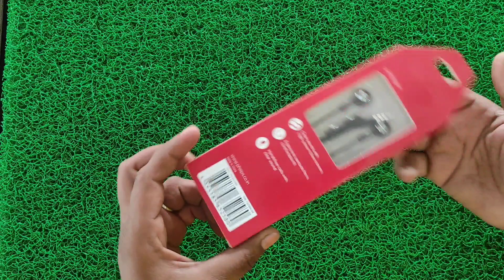एक बार जरूर देखें, दुनिया का सबसे अच्छा, philips earphones Unboxing & review, Devi Tech,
philips earphones,
philips earphones review,
philips earphones one side not working,
philips earphones repair,
philips earphones warranty claim,
philips earphones she1505,
philips earphones under 500,
philips earphones she1505bk,
philips earphones telugu,
philips earphones bluetooth,
philips earphones tamil,
best philips earphones,
ईयरफोन,
ईयरफोन bluetooth,
एयरफोन एयरफोन,
phllps,
philips speaker,
philips true wireless earphones 1000 series,
philips taue101 earphones,
philips 1000 series earphones,
philips true wireless earphones 2000 series,
philips 2000 series true wireless bluetooth earphones,
philips true wireless earphones 3000 series,
philips she1505bk/94 upbeat earphones with mic (black),
philips she1505bk/94 upbeat earphones with mic (black) tamil